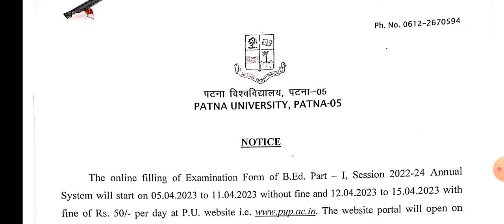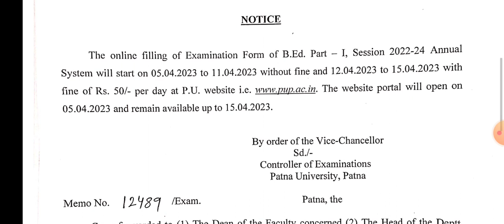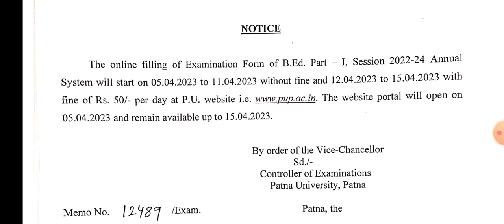Patna University B.ed Part 1 Exam Form, How To Fill B.ed Part 1 Session-2022-24 in Patna University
Patna University B.ed Part 1 Exam Form, How To Fill B.ed Part 1 Session-2022-24 in Patna University(@SuryaEducationHelpDesk)

The online filling of Examination Form of B.Ed. Part I, Session 2022-24 Annual System will start on 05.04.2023 to 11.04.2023 without fine and 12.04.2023 to 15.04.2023 with fine of Rs. 50/- per day at P.U. website i.e. The website portal will open on 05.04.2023 and remain available up to 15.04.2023.